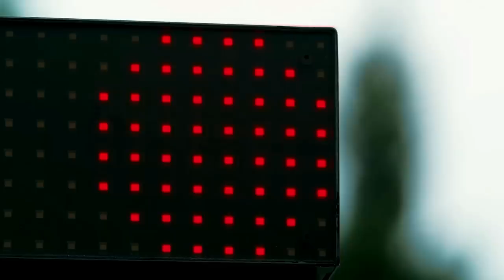KEN BLOCK: MORRE UMA LENDA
@scuderiamilani (Twitter)
YouTube.com/scuderiamilani

João 3:16